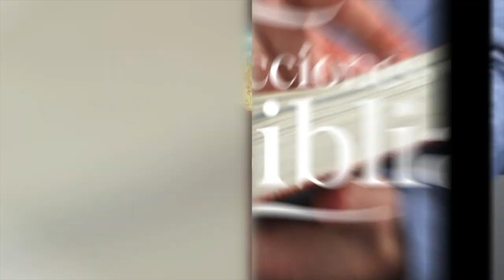LDB - EL PECADO ORIGINAL DEFINITIVO - 26 DE FEBRERO 2023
La lección para este día se titula: EL PECADO ORIGINAL DEFINITIVO, un tema presentado por el Pastor Ever Roblero.